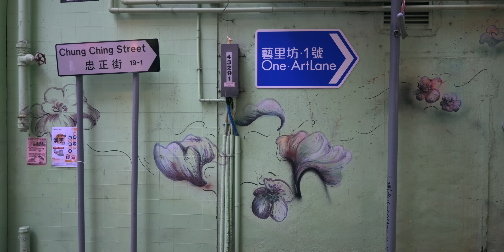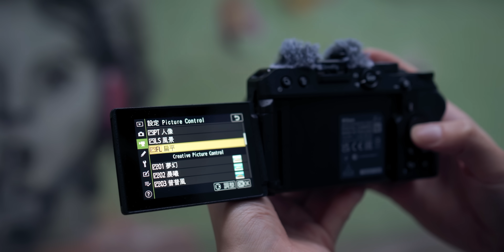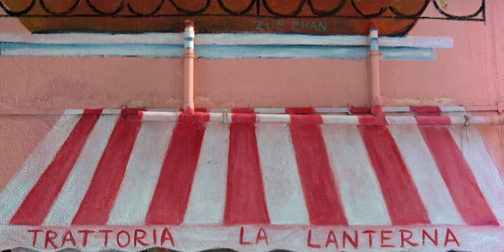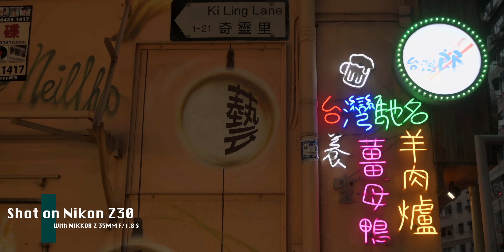【相機評測】Nikon Z30 西營盤藝里坊 Artlane 色彩壁畫拍 Vlog 影相實拍評測！假期好去處｜FlashingDroid 出品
新一集影片帶大家去到西營盤 Artlane 藝里坊用 Nikon Z30 相機拍攝色彩壁畫！Nikon Z30 作為一部可換鏡頭無反相機，當然可以配合不同鏡頭拍攝出不同畫面效果，但最重要係 Nikone Z30 配備有可翻轉螢幕，並內建雙聲道收音咪，令 Vlog 拍攝低調而方便。今次影片就嘗試打破一般室內相機評測，帶大家到一個假期好去處測試相機。